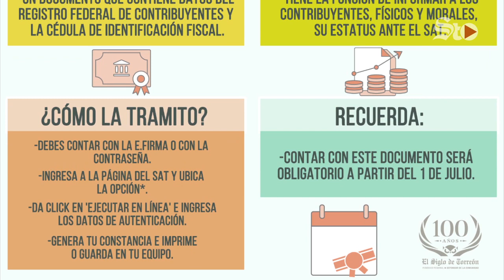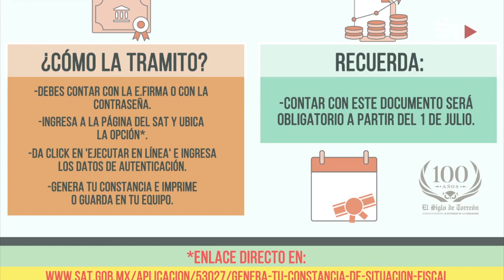SAT Torreón abrirá los sábados para tramitar Constancia de Situación Fiscal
El Servicio de Administración Tributaria abrirá los próximos tres sábados para el servicio sin cita exclusivamente de la emisión de constancia al RFC.